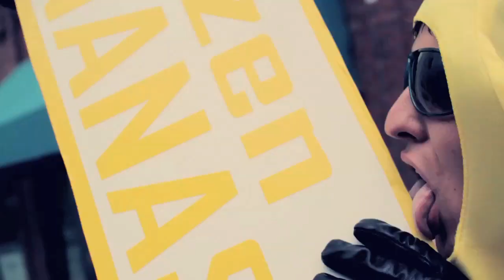Spin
An overly enthusiastic sign spinner takes his job to the next level when a rival sign spinner arrives.